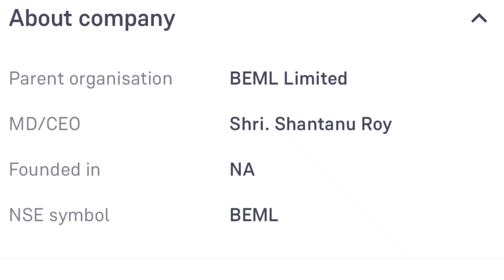BEML Ltd Share अब जायेगा ऊपर